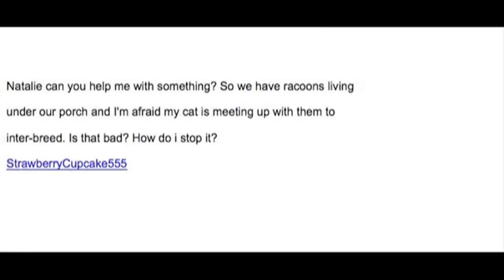BE MY FRIEND!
because YOU like bsg and I like bsg. It only makes sense! New Vid in 4 days!

Hope you are all well and that you have a great start to the week
x
n